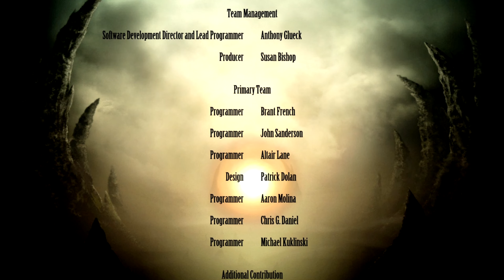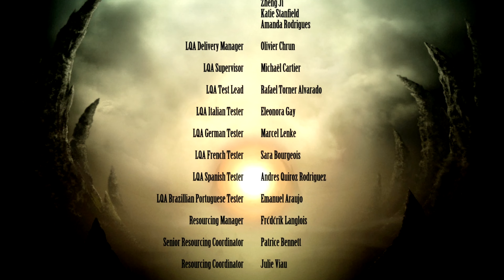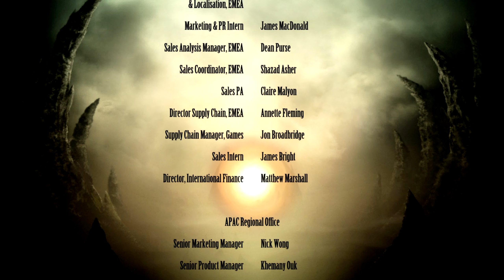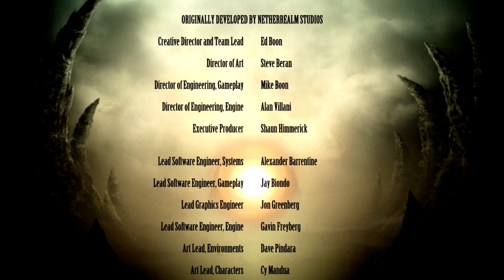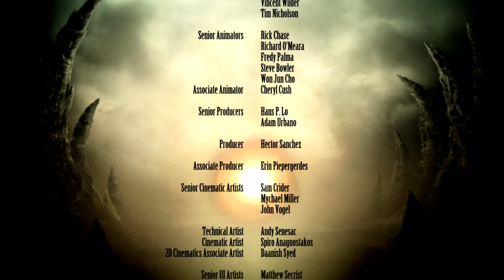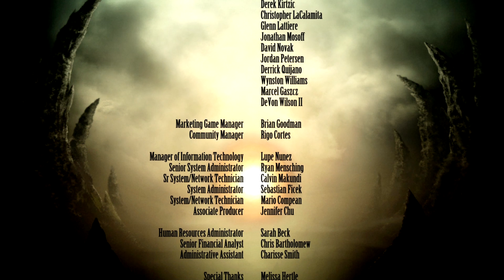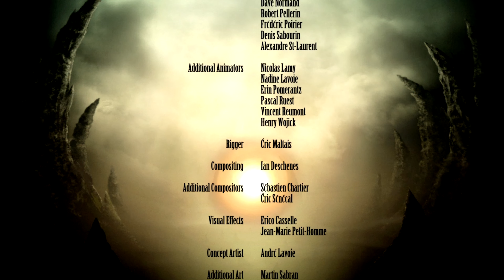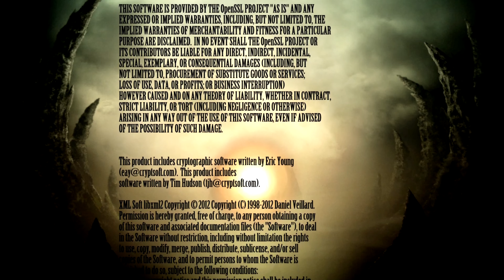Zagrajmy w Mortal Kombat (2011) #9-Wygrana... ale jakim kosztem? (Finał)